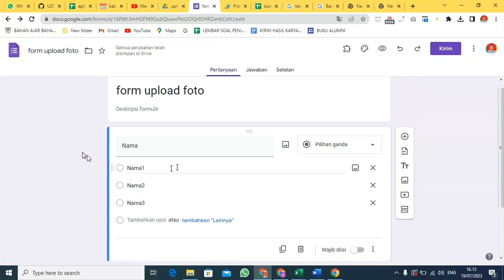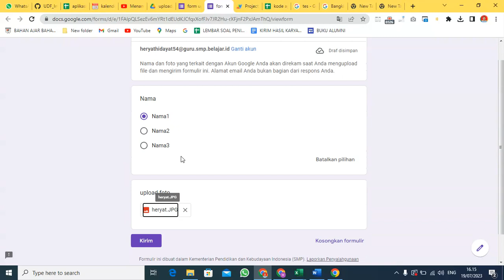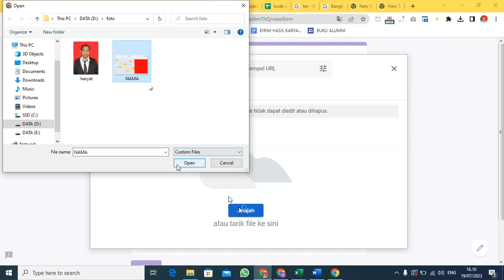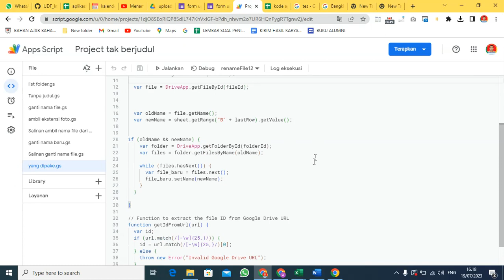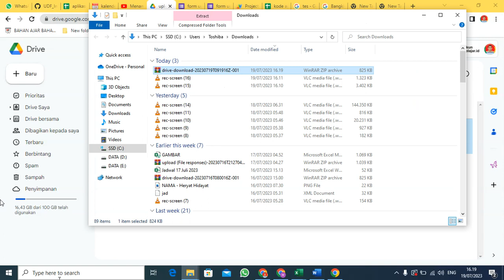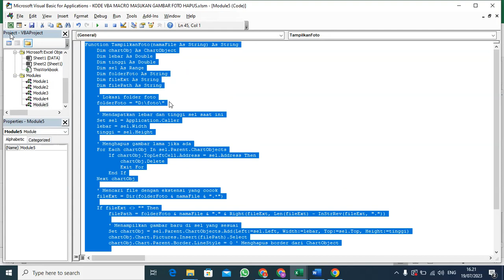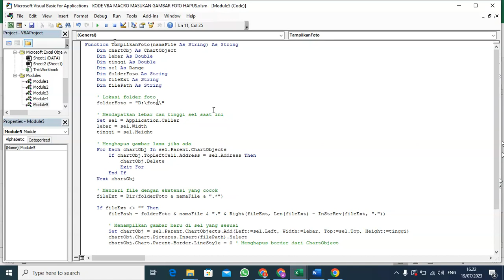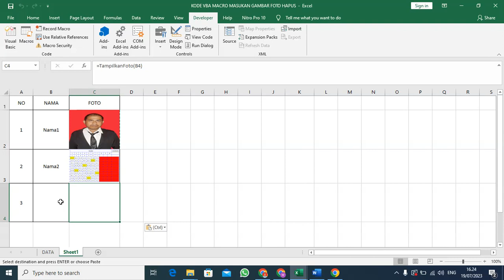OTOMATIS MENGGANTI NAMA FILE FOTO HASIL UPLOAD GOOGLE FORM, MENGUNDUH & MENAMPILKANNYA DI MS.EXCEL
OTOMATIS MENGGANTI NAMA FILE FOTO HASIL UPLOAD GOOGLE FORM, MENGUNDUH & MENAMPILKANNYA DI MS.EXCEL MENGGUNAKAN RUMUS YANG KITA BUAT SENDIRI